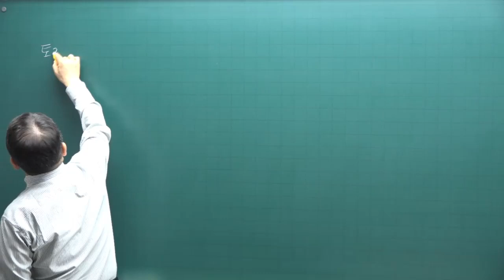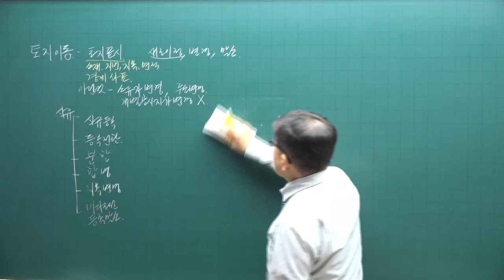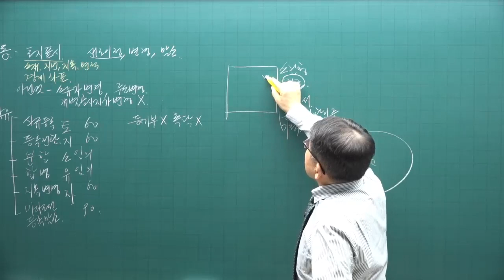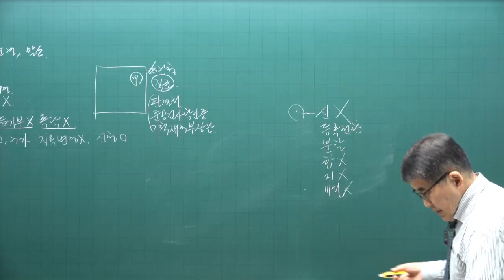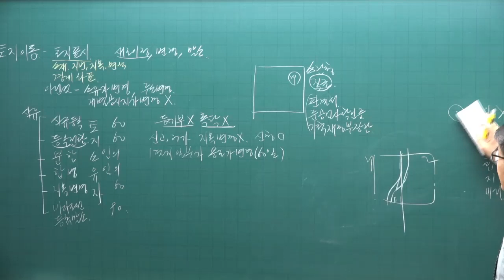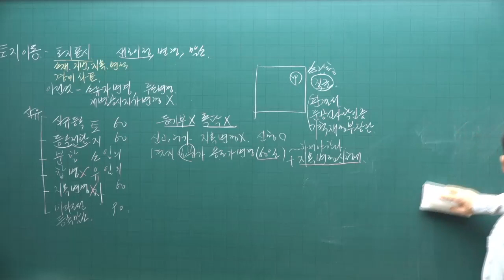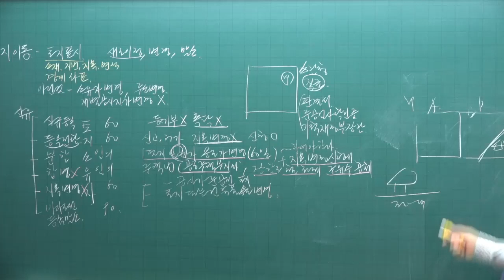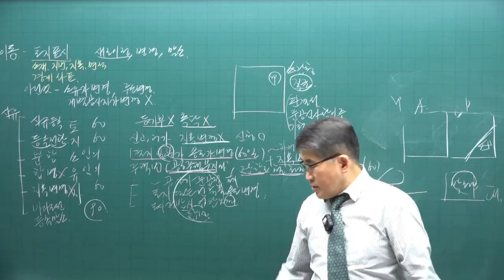[공전무 - 공인중개사 무료인강] 2023년 공인중개사 시험과목 공시법 김동인 교수 심화이론 8강